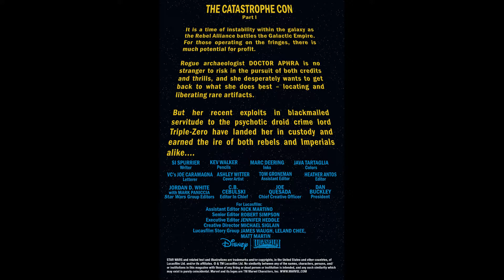Star Wars – Doctor Aphra 020 (2018)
Written by: Simon Spurrier Art by: Kev Walker Cover by: Ashley Witter

BROKEN, INSIDE BEGINS NOW! Aphra is behind bars. Again. But this time, she finds herself in Imperial custody, strapped to an explosive transmitter synced to a single hub-droid. Take one step too far? KABLOOEY! Normally, this wouldn’t be an issue to sit still for Aphra – but what happens when her Imperial captors send her hub-droid to the middle of a war zone? And, uh, what’s this rumor about the prison being haunted?